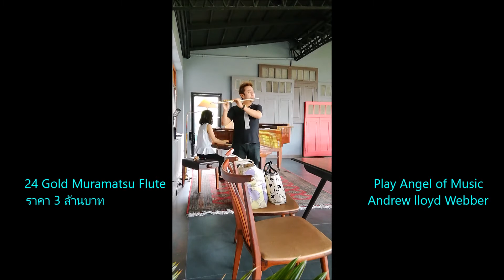ฟลุ้ททอง24K ราคา 3ล้านบาทเล่น Angel of Music Andrew Lloyd Webber